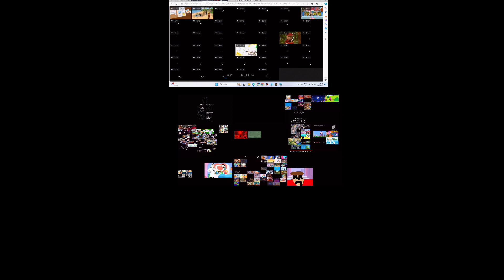Random maze up to faster the scream contents Gabba smile let cut off tornados